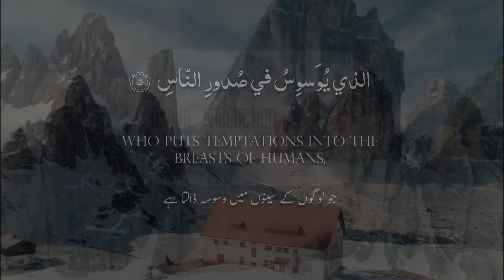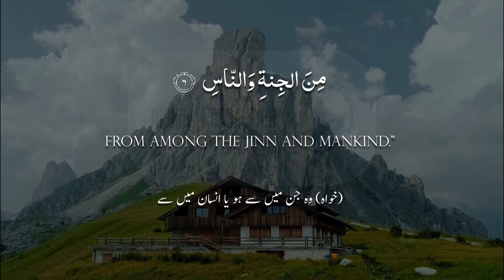Surat An-Nas 114 (The Mankind) By Salim Bahanan سورة الناس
Surah An-Nas (The Mankind), Juz number 30,The Noble Quran!

* Recited by Slim bahanan.
* Urdu Translation by Muhammad Junaghari.

Thanks!